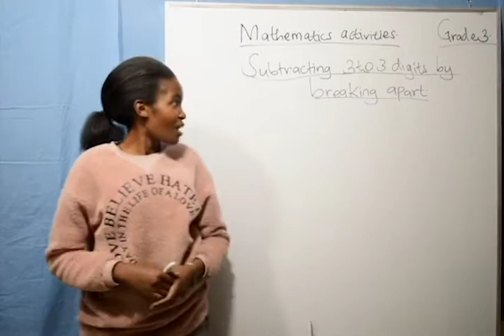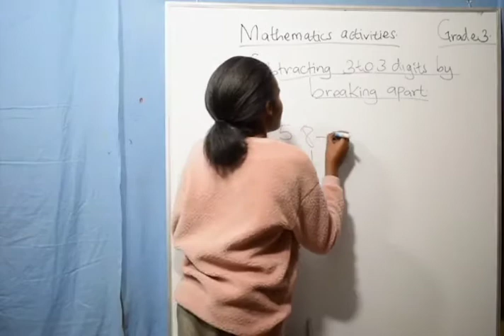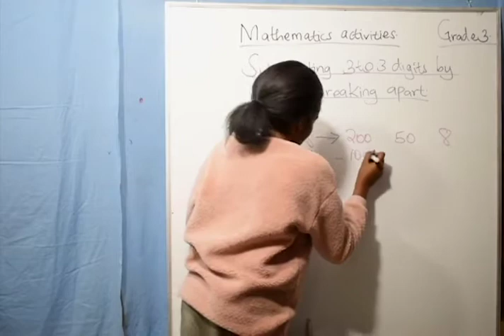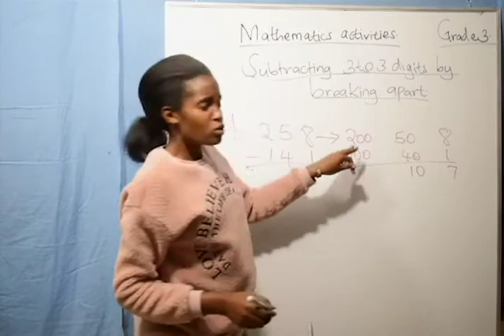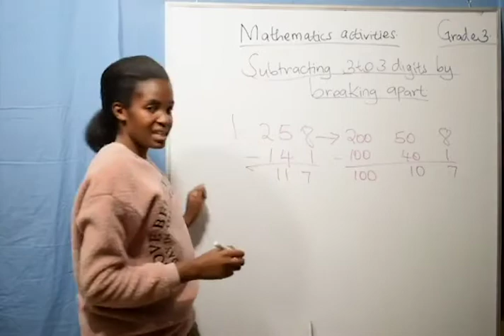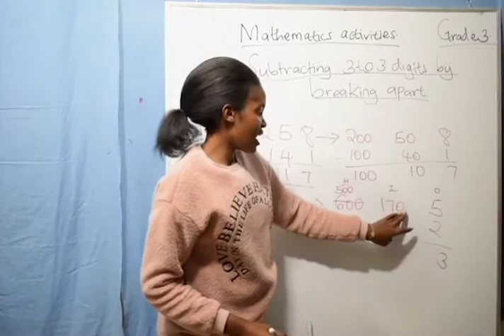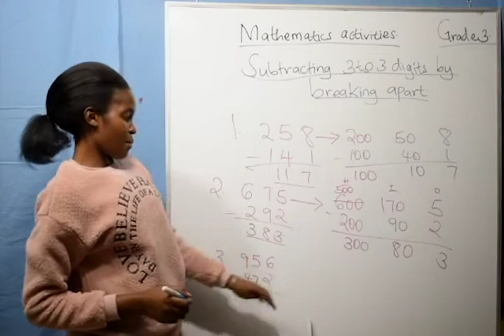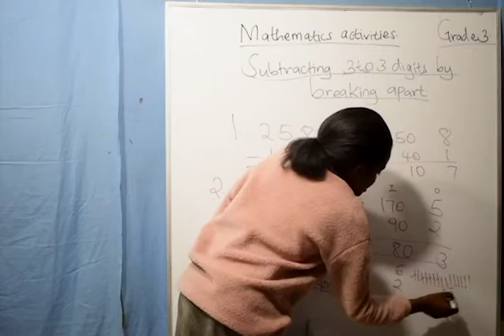Grade 3 Mathematics Subtracting -(3 Digit To 3 Digit By Breaking Apart)